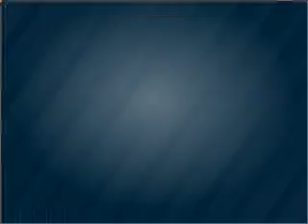2008 Mercedes-Benz GL-Class - Somerville MA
Year: 2008
Make: Mercedes-Benz
Model: GL-Class
Trim: GL450 4MATIC
Engine: 4.6 liter 8 cylinder 32 valve
Transmission: 7-Speed Automatic
Color: Sand Beige Metallic
Mileage: 57274
Address:
181 Somerville Avenue